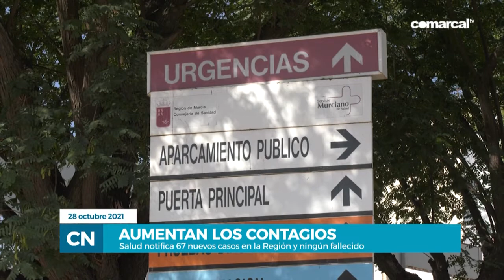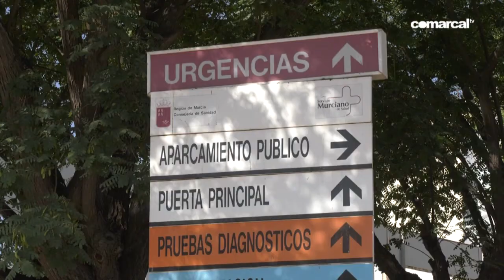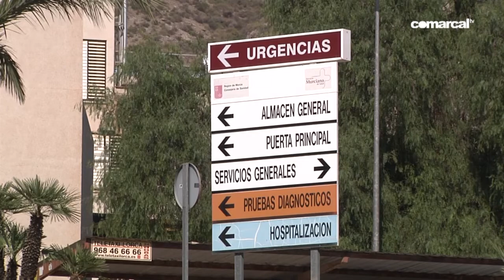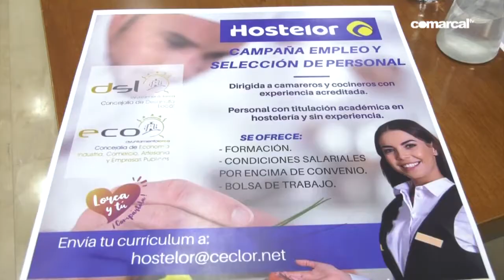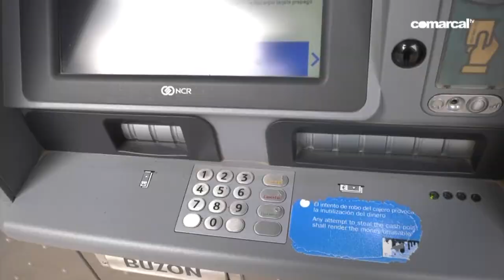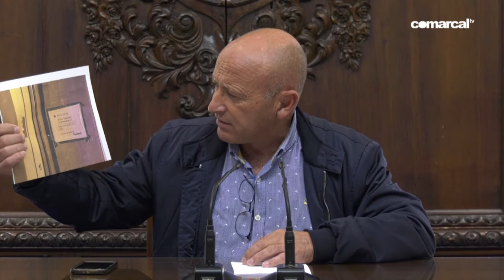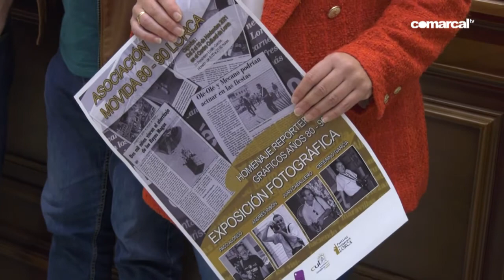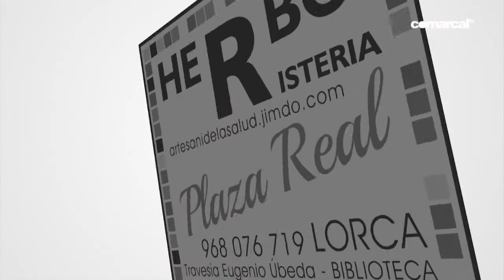COMARCAL NOTICIAS JUEVES 28 OCTUBRE 2021